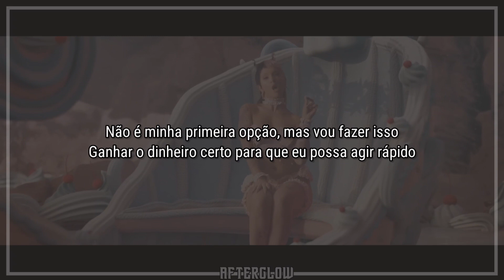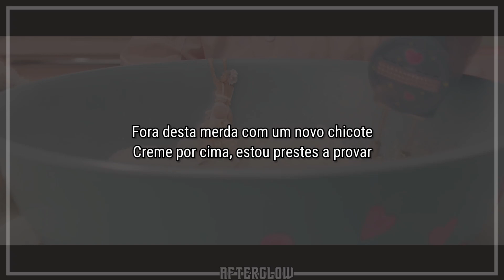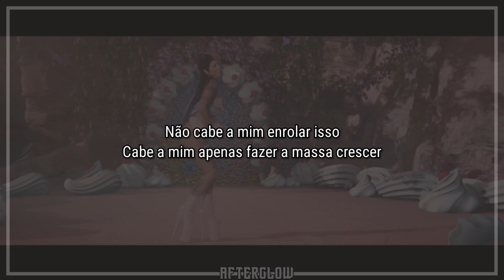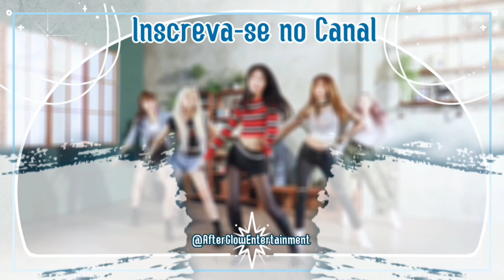Melanie Martinez - The Bakery [Legendado/PT/BR/Tradução]